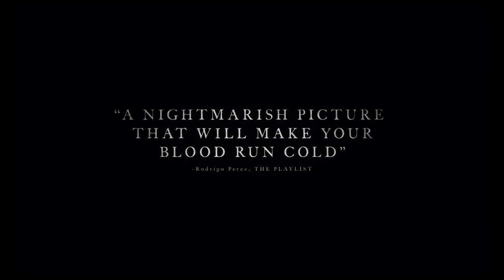Ведьма / The Witch - трейлер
Не плохой, по своей составляющей, трейлер ужастика "Ведьма", представил на наш суд режиссер дебютант Роберт Эггерс, полный хронометраж которого поведает историю семьи колонистов, которые покидают плантацию, чтобы жить на уединенной ферме на опушке древнего леса в Новой Англии, не трудно догадаться, что вскоре с ними начинают происходить мистические события и члены семейства начинают исчезать…